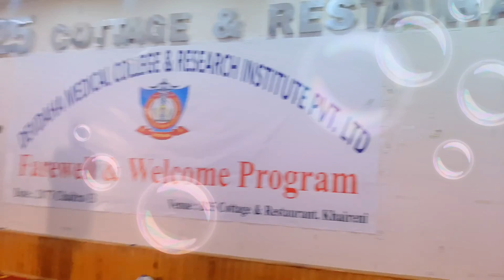devdaha medical college